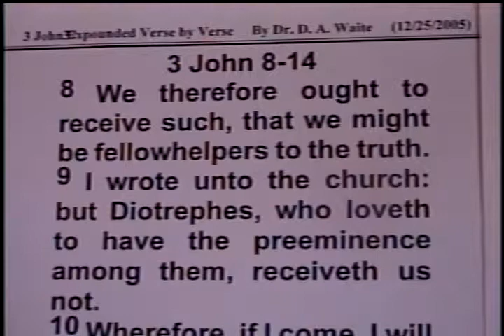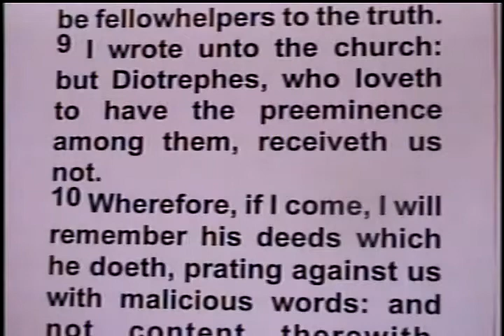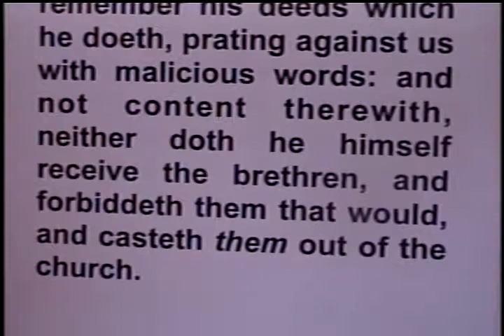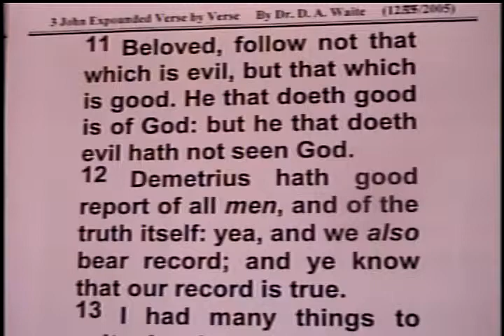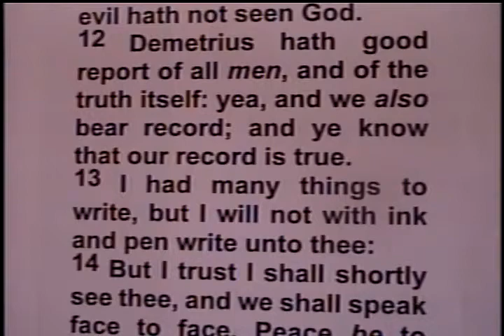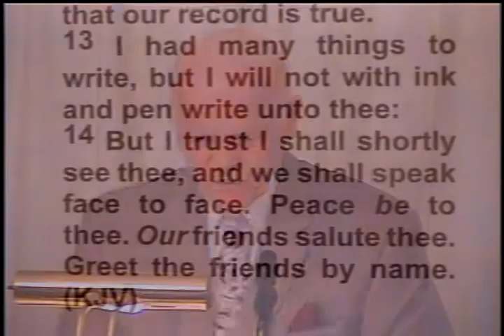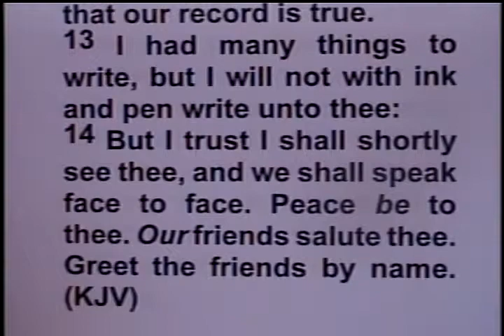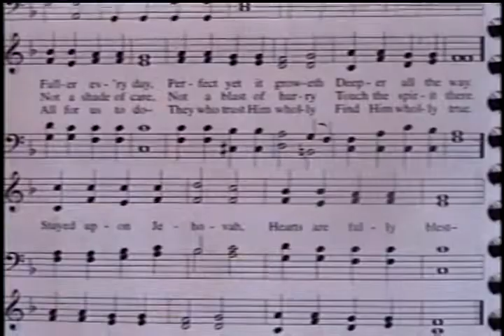“Dangers of Diotrophes” – Pastor D. A. Waite – BFTBC 001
“Dangers of Diotrophes” – Pastor D. A. Waite – BFTBC

On Sunday, January 25, 2015, Pastor D. A. Waite preached a sermon entitled: “Dangers of Diotrophes”  from the texts of 3 John 1:8-14 at Bible For Today Baptist Church of Collingswood, New Jersey.

3 John 1:8-14

 8 We therefore ought to receive such, that we might be fellowhelpers to the truth.  9 I wrote unto the church: but Diotrephes, who loveth to have the preeminence among them, receiveth us not.  10 Wherefore, if I come, I will remember his deeds which he doeth, prating against us with malicious words: and not content therewith, neither doth he himself receive the brethren, and forbiddeth them that would, and casteth them out of the church.  11 Beloved, follow not that which is evil, but that which is good. He that doeth good is of God: but he that doeth evil hath not seen God.  12 Demetrius hath good report of all men, and of the truth itself: yea, and we also bear record; and ye know that our record is true.  13 I had many things to write, but I will not with ink and pen write unto thee:  14 But I trust I shall shortly see thee, and we shall speak face to face. Peace be to thee. Our friends salute thee. Greet the friends by name.

3 John, BFTBC, D. A. Waite, Collingswood, Bible For Today, fellowhelpers, Diotrephes, preeminence, prating, malicious words, evil, good, good report, bear record, record is true, ink and pen, face to face, peace be to thee, greet the friends